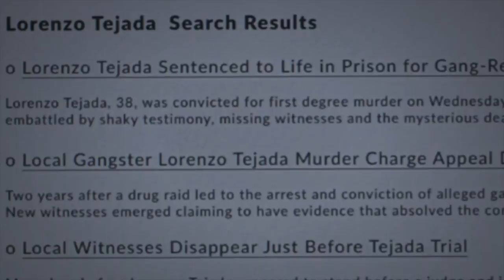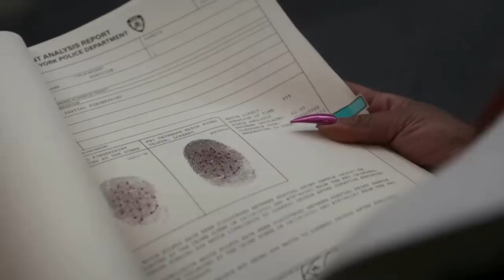Who Kills Lorenzo? Theories & Backstory Explained | Power Book II: Ghost Season 3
In Power Book 2 Ghost Season 3 Episode 5 I think it's the end of the road for Lorenzo Tejada, especially after the events of Ghost Episode 4. Lorenzo Tejada's made it a point that he's the one who should be leading and protecting The Tejada's, but each and every single one of the family including, Monet, Dru, Cane and Diana all want their own things and have different ideas of how things should be done, of course this was always going to case conflict. But with Lorenzo moving Cane out the way and with Cane saying that his secret is safe with him, it seems like this connection is going to be cut short by Lorenzo's death. So in this video I run through the backstory of Lorenzo Tejada and theories of who could kill him from Monet, The Castillo's, Cane, Dru and Brayden or maybe someone else?

Up Next April 14 2023 Power Book 2 Ghost Season 3 Episode 5 which is titled 'No Second Chances' we're going to see A business deal which takes Tariq, Brayden and Effie to Milan. Monet digs deeper after Davis provides her new information regarding Zeke’s murder. Saxe doubles down to find out what Jenny is hiding.

Ghost Season 3 Episode 5 Breakdown: TBA